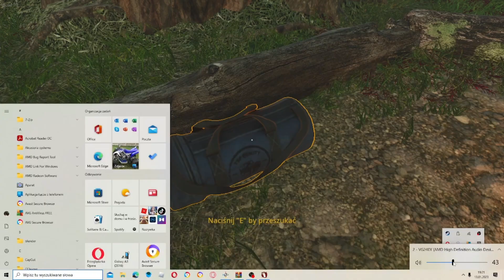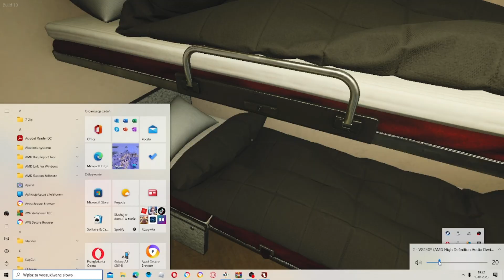Gram w big foot i przestraszyłem się telefonu xd #1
moja nazwa na tik toku _dam_ian_11